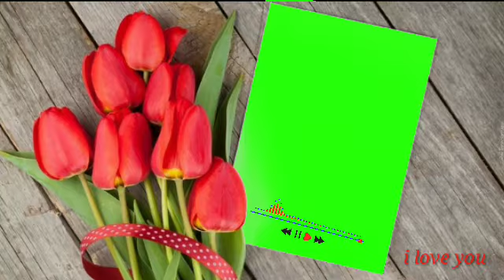photoframe photo frame green video 2020 new editing green video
Crime Master editing video 2019 new photo edit love green video frame